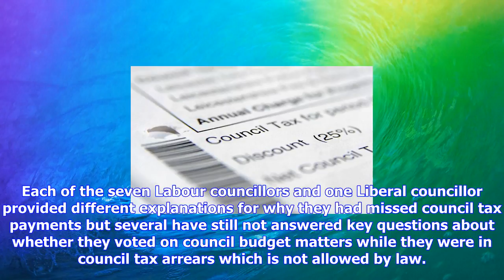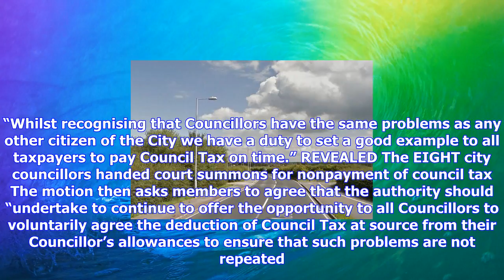Breaking News | Echo probe sparks call for change after councillors' tax summons revelations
Echo probe sparks call for change after councillors' tax summons revelations

An ECHO investigation which revealed that EIGHT Liverpool City Councillors were given court summons ...